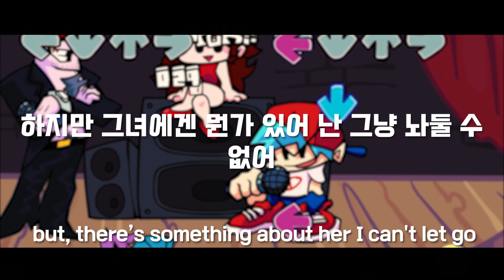프라이데이 나이트 펑킨 'FRESH' 남자친구 리믹스 한글자막 Friday Night Funkin' 'FRESH' KRSUB (FNF)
프라이데이 나이트 펌킨 OST 18번째 수록곡인 FRESH (Boyfriend Remix) 입니다.
역시나 오역의역 많으니 재미로 봐주세요